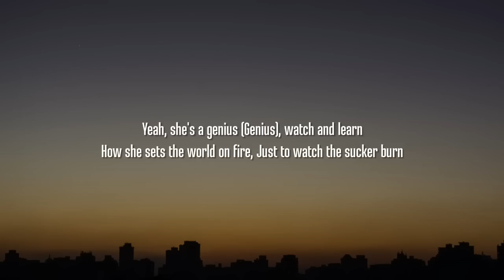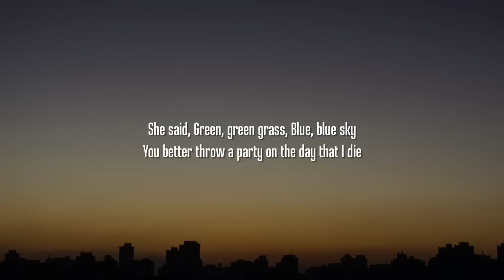George Ezra - Green Green Grass (Sped Up / TikTok Remix) Lyrics | "green green grass blue blue sky"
[Pre-Chorus]
Undercover
Undercover

[Chorus]
She said

[Pre-Chorus]
Undercover
Undercover

[Chorus]
She said

[Pre-Chorus]
Undercover
Undercover

[Chorus]
She said